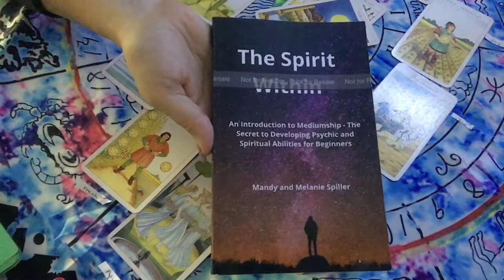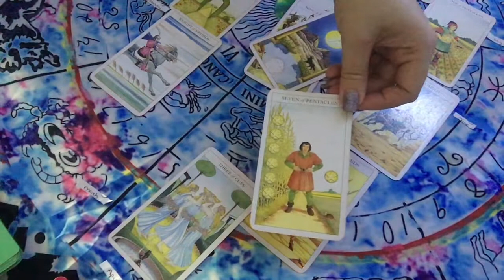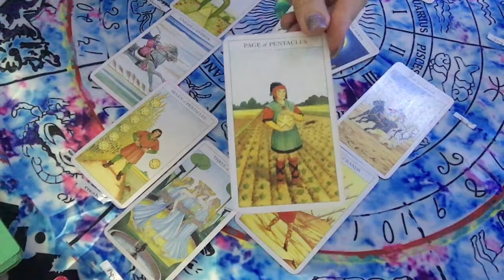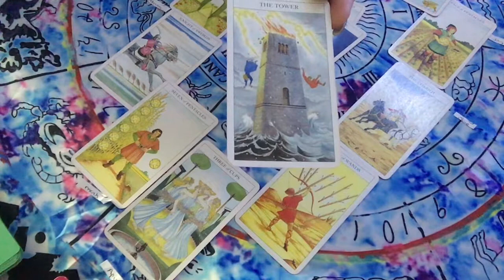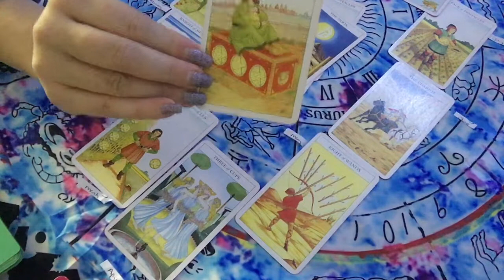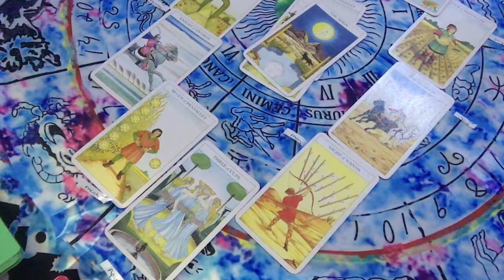Capricorn 2021 year ahead - revelations and good year ahead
Capricorn 2021 year ahead. I hope you enjoy your year ahead video.  Come back each month to see your monthly star sign reading. I wish you every success and happiness for 2021.

Tarot diary

The spirit within